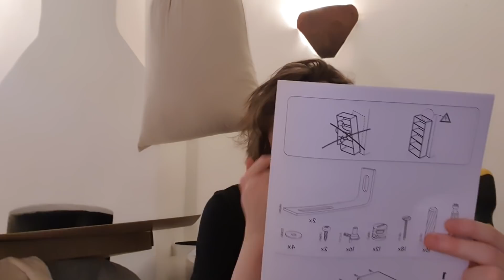Ultimatum Feedback While Building A Bookshelf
I thought it would be fun to put out my thoughts on Ultimatum and the changes I would make to improve the league mechanic to see how it compares to the upcoming GGG league progress post I expect to drop in the coming days. Link to build